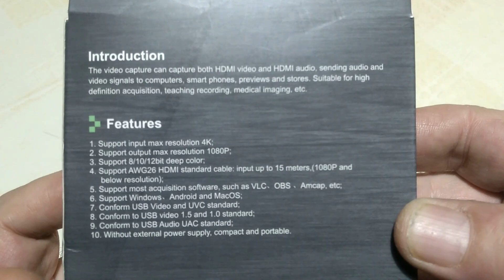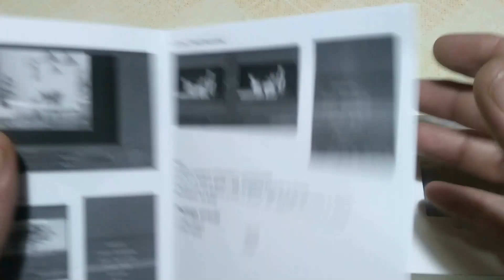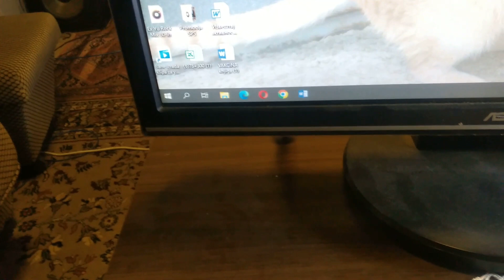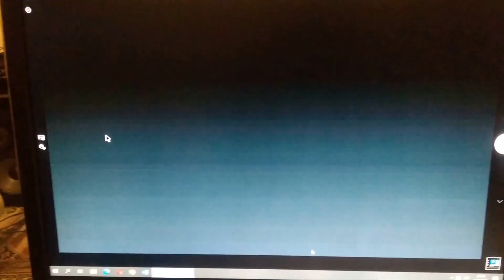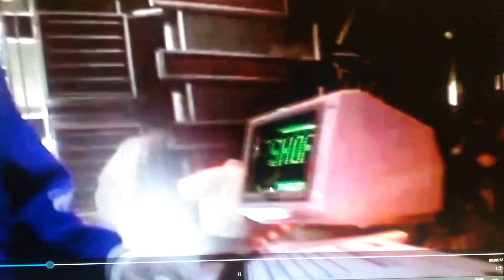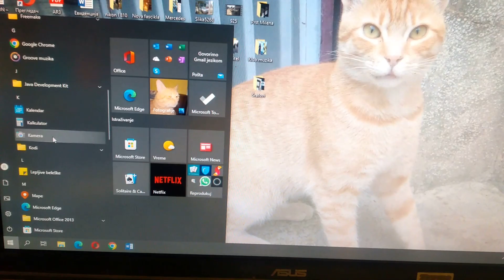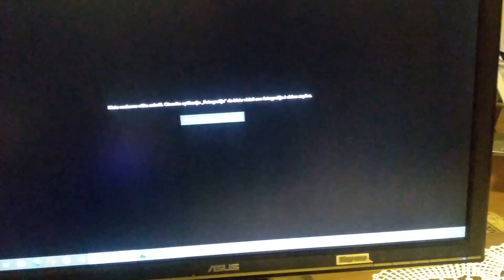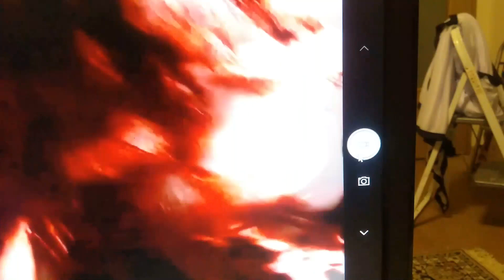HDMI Video Capture Review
USB 2.0 Video Capture Card 4K HDMI-compatible USB Video Grabber Live Streaming Recording for PS4 XBOX Phone Game DVD HD Camera